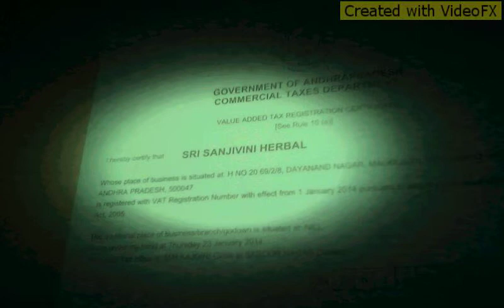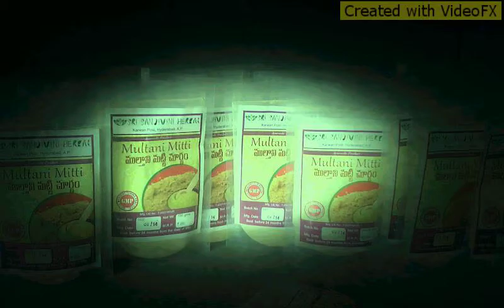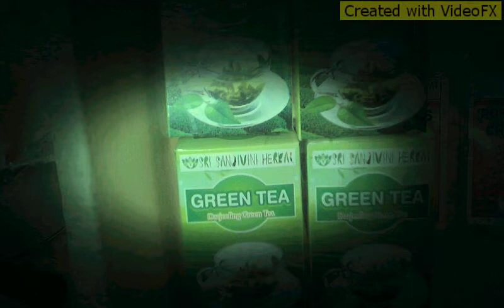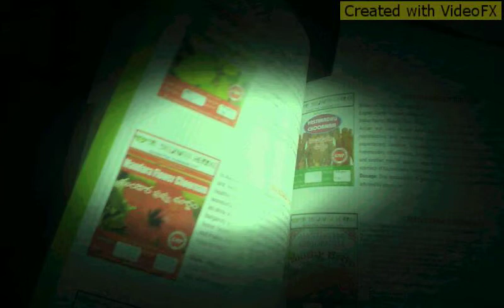SRI SANJIVINI HERBAL INTRODUCTION